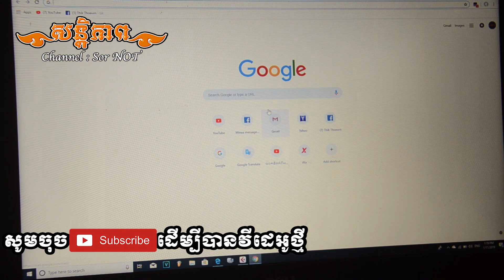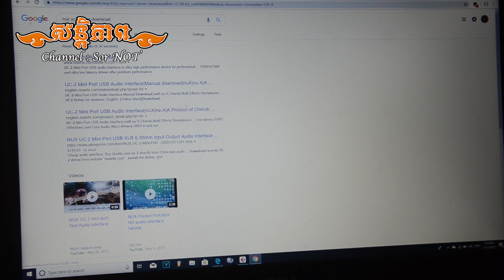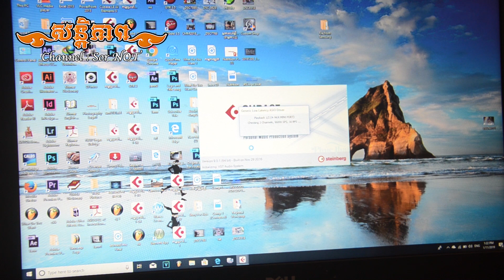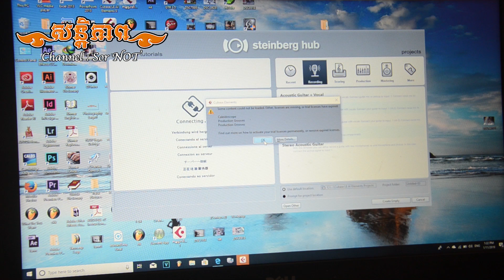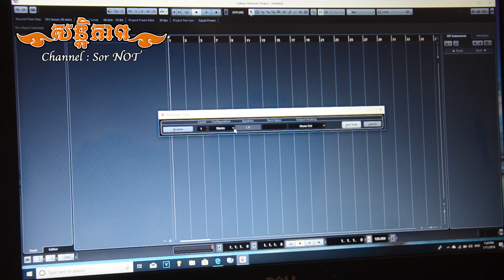to connect Nux uc2 mini port to computer ( part2)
Nux uc2 mini port part2
download driver and how to use Nux uc2 mini port